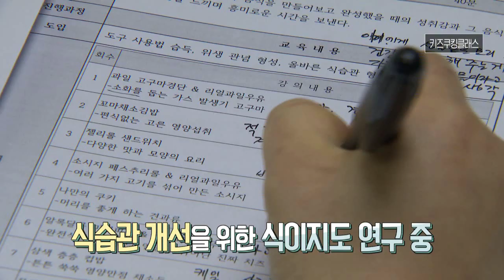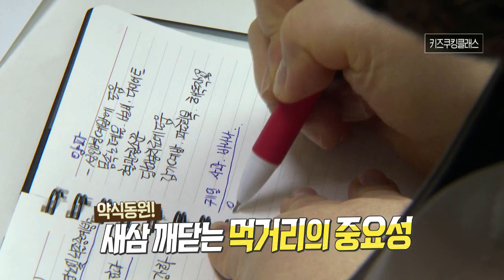아이들은 물론 어른들 편식까지 잡아주는 쿠킹 스튜디오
월~금 오전 08:30 ~ 09:30